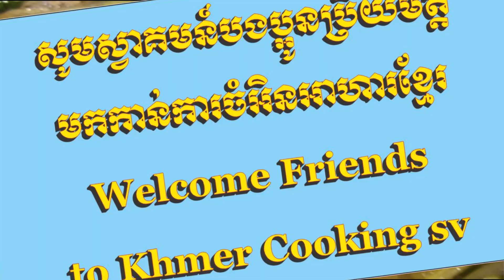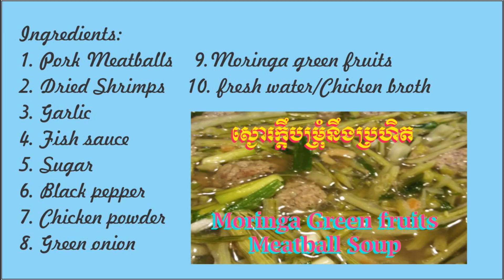Moringa Green Fruits Meatball Soup ស្ងោរក្ដឹបម្រុំនឹងប្រហិត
Delicious Dish of  moringa green fruits meatball soup.
Please enjoy the video and new recipes written  in the video. I appreciate your like and support.
I'll see you guys in the comments down below. Bye! bye!